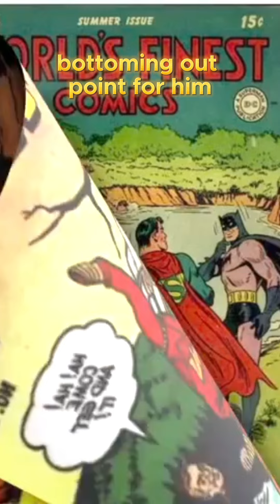Hilarious Comic Book Cover Fails You Won't Be